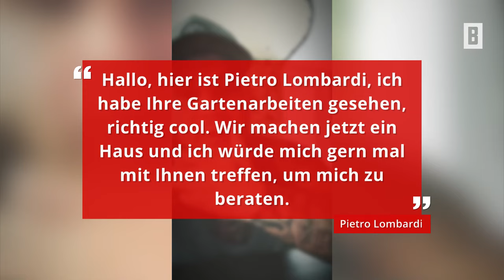Pietro Lombardi - Er gibt lustigen Einblick in seine Beziehung mit Laura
Schon seit hat Freundin Laura den Verdacht, dass Pietro ihr etwas verheimlicht. Jetzt überprüft sie seine Nachrichten.

Impressum:
Burda Forward
St.-Martin-Straße 66
81541 München